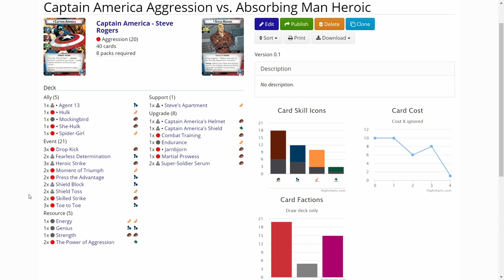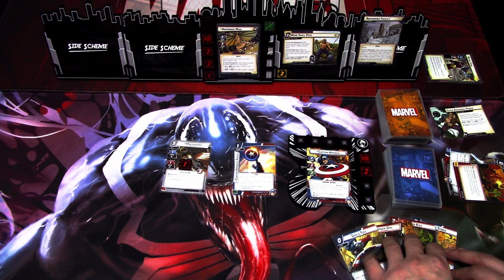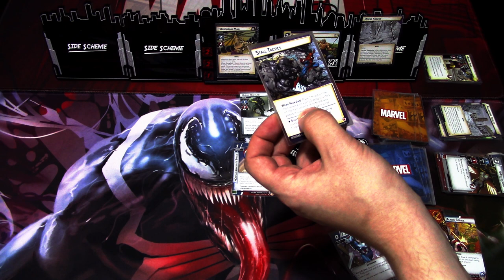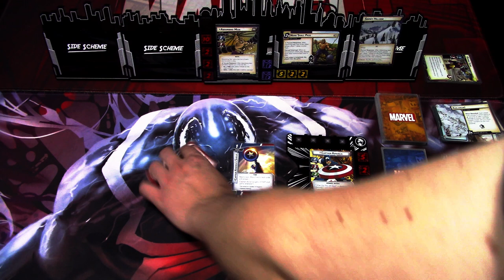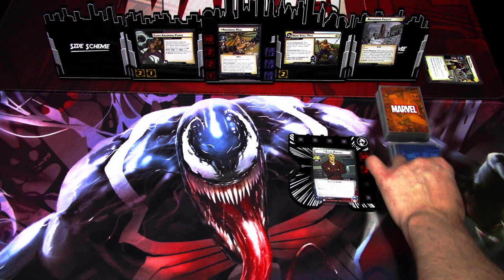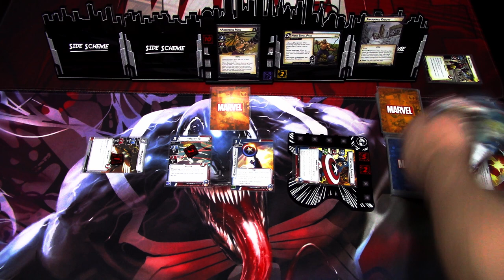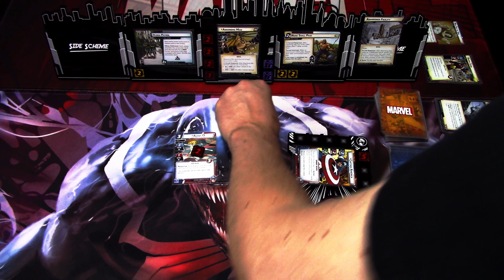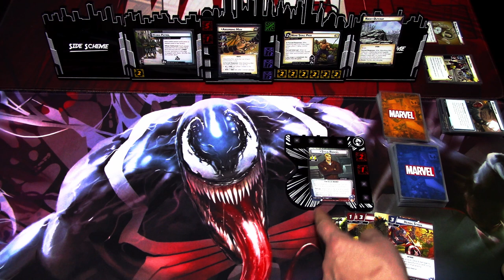Marvel Champions LCG Heroic Mode Challenges Captain America Agression vs. Absorbing Man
This time on Heroic Mode Challenges Captain America tries to put Absorbing Man into a "stun lock" and beat him. Can Captain America defeat his foe?

Gaming bling:
Tokens, hero and villain boards are from Buy The Same Token: